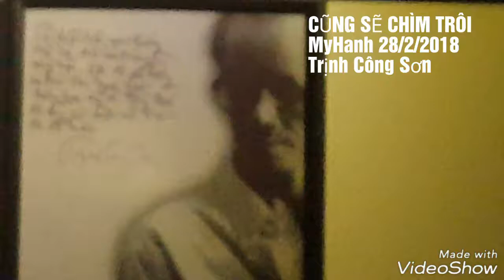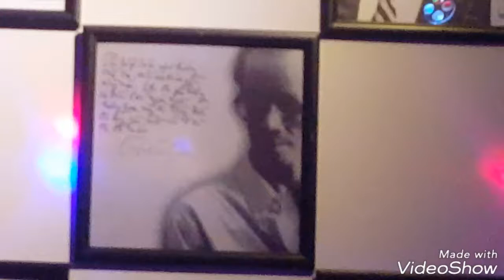CŨNG SẼ CHÌM TRÔI - MyHanh 28/2/2018 Trịnh Công Sơn